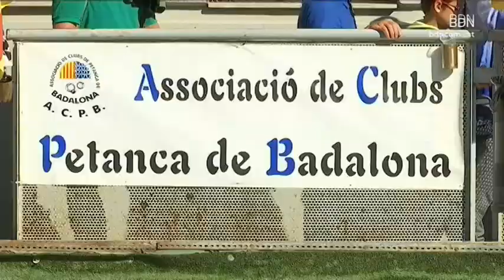Reneix l'Associació de Clubs de Petanca de Badalona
L' Associació de Clubs de petanca de Badalona ha organitzat el primer torneig Ciutat de Badalona de petanca amb la participació de 32 tripletes, això és un total de 96 persones competint. L'Associació de clubs de petanca de Badalona ja existia, però des del 2015 tenia poquíssima activitat. Ara compta amb una nova junta que vol impulsar aquest esport tan present a la ciutat. A Badalona hi ha 22 clubs de petanca i és el tercer esport amb més federats de la ciutat darrera del bàsquet i el futbol. Un dels objectius de l'Associació de clubs de petanca és visibilitzar encara més aquest esport, explica a la ciutadania que no és un esport per avis, sinó que hi ha molts joves que el practiquen, i també tenen com a objectiu crear una escola de petanca i aconseguir un espai cobert per desenvolupar aquesta escola.